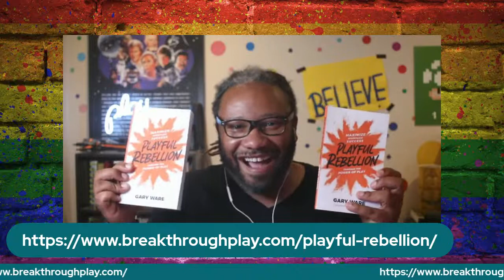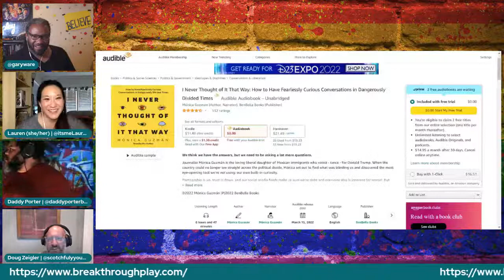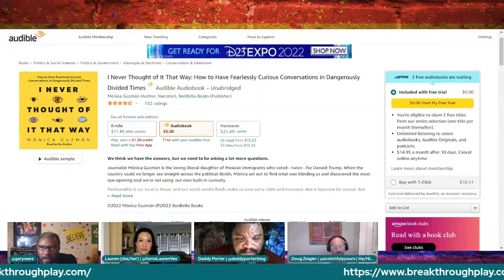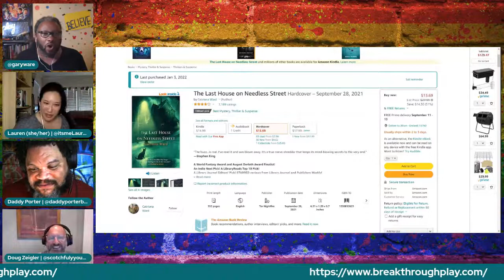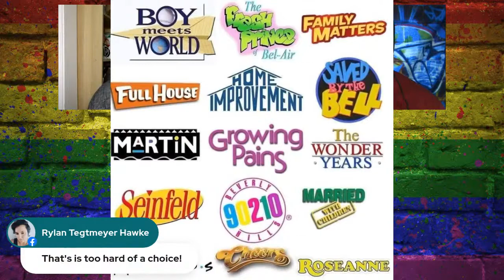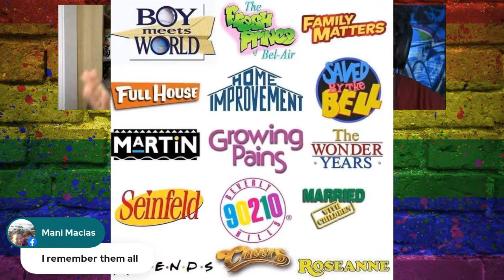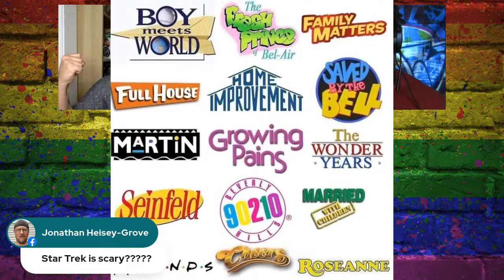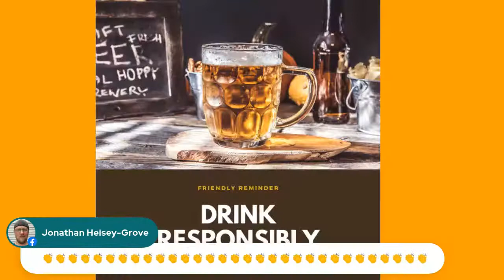Brothers in Booze welcomes Gary Ware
Gary is a generally awesome human, a family man (with a 5yo and a recent newborn!), strategic play consultant, and is full of fun, facts, and ✨magic✨. His new book "Playful Rebellion" is coming out in September, but we'll get to pick his brain ahead of time 🙌🏼 as we discuss how play is the way in the workplace (and no, it's not just a Jedi mind trick).

Come hangout, comment, and ask questions with us later this week.